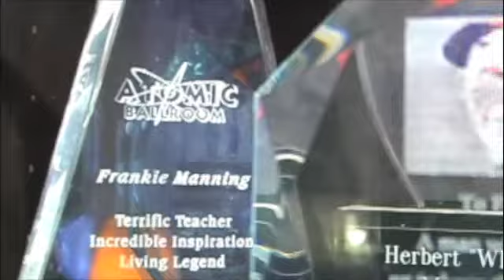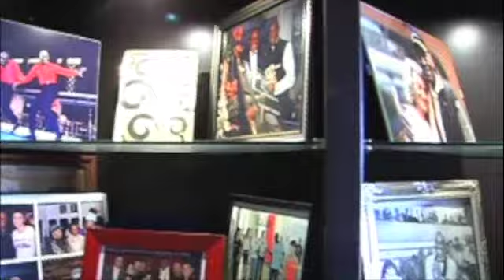Frankie Manning's Message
Last 2 questions from Interview of Frankie Manning taken 12/28/2008 for the documentary "Where We Danced"